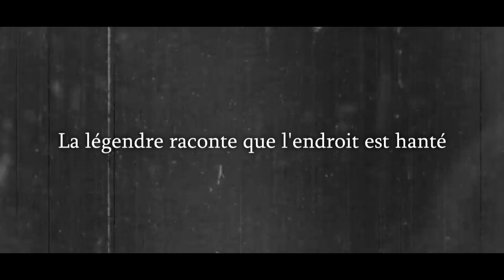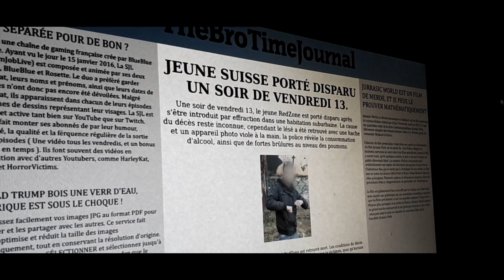L'affaire RedZone • Devilry • RedZone ! (MDM)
Regardez cette vidéo dans le noir et avec des écouteurs !

Bienvenue dans ce MDM animé par RedZone ! Aujourd'hui sur Devilry, on y a déjà joué, certes, mais là il y a une trame scénaristique !

Musique de début: Sum 41 - Still Waiting (Instrumental)

Musique de fin: Rien pour le moment..